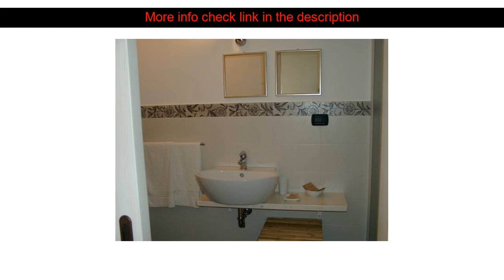Hotels Reviews: Chicchi Di Melograno ( Modica, Italy )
Chicchi Di Melograno ( Modica, Italy )
Address: Via Occhipinti 65

Chicchi Di Melograno is perfectly located for both business and leisure guests in Modica. Both business travelers and tourists can enjoy the hotel's facilities and services. Facilities like luggage storage family room laundry service shared kitchen are readily available for you to enjoy. Designed for comfort selected guestrooms offer air conditioning heating desk balcony/terrace television to ensure a restful night. The hotel offers various recreational opportunities. Chicchi Di Melograno is an excellent choice from which to explore Modica or to simply relax and rejuvenate.